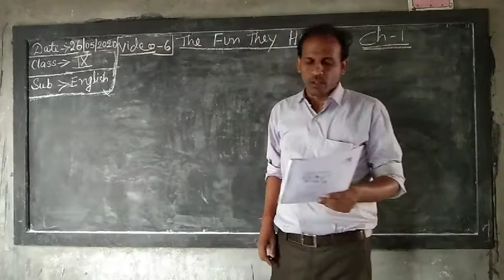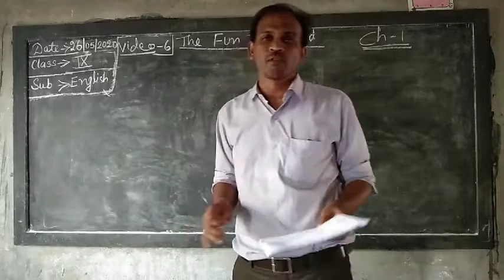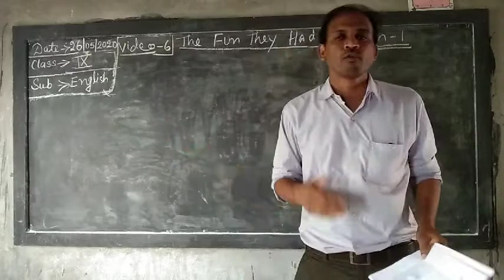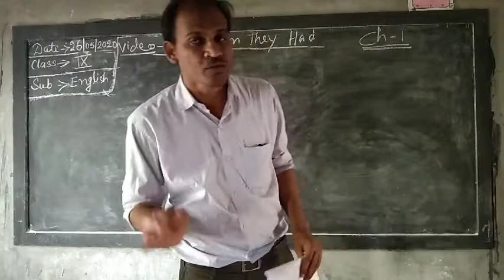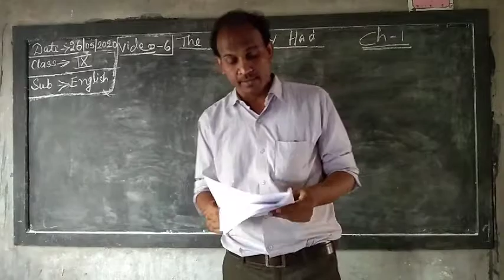Class - 9, sub - eng lit, ch - 1, part - 6